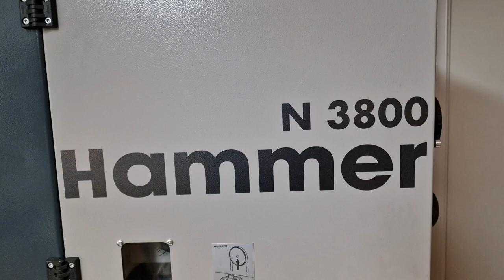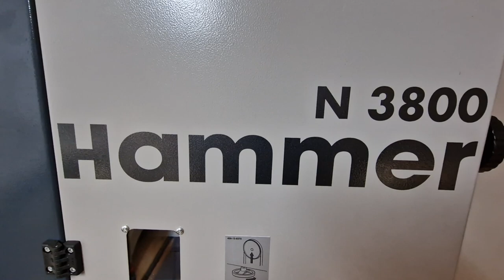BANDSAW N3800 HAMMER